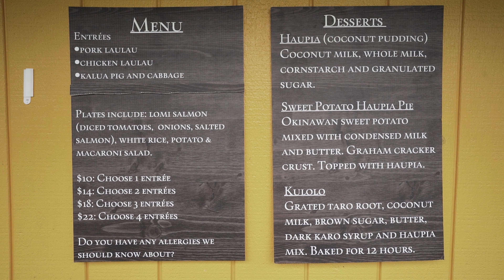Big Island's Best B&B - Ka’awa Loa Plantation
We end our journey in Hawaii on the Big Island and spent 3 nights in the Ka'awa Loa Plantation. We give you a tour of the property which not only functions as a bed and Breakfast but also a start-up coffee and tropical fruit farm in the heart of the Kona Coffee Belt on the Big Island of Hawai’i. Amazing views and even better breakfast!

Let's make every journey an awkwardly amazing adventure together

✅  About The Awkward Adventurers.

We are Heather and Rege, and we've been traveling together for the past 10 years. We embrace our awkwardness and imagine sharing our awkward adventures with you!